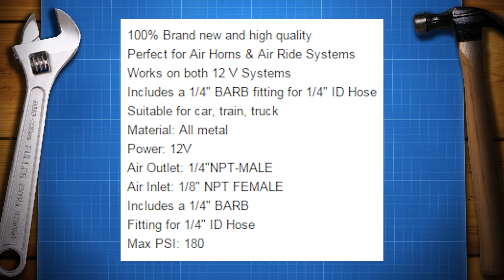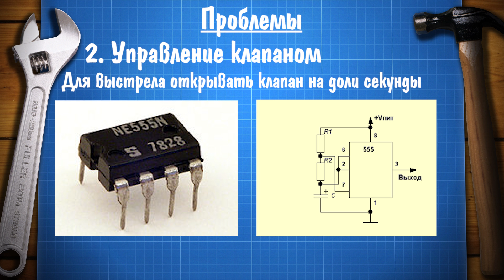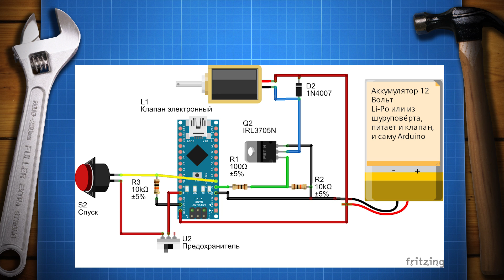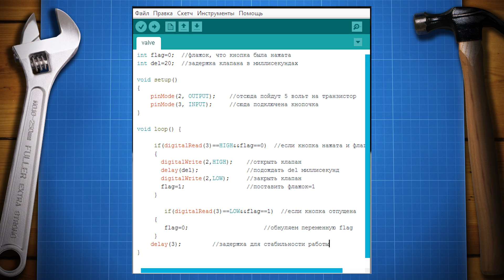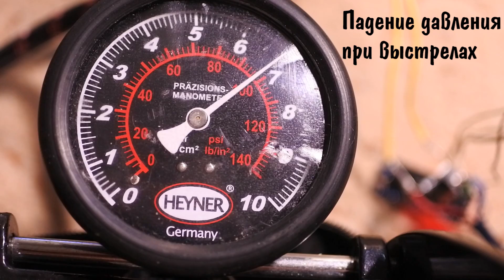Электромагнитный клапан для пневматики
Ещё один шаг к созданию скорострельной автоматической пневматики своими руками - электромагнитный воздушный клапан. В этом выпуске я расскажу вам, где его взять, как подключить и как использовать. Конечная цель всех этих изысканий - "умная" пневматическая винтовка с электронным спуском, настраиваемой скорострельностью и регулируемой начальной скоростью вылета пули.
Я надеюсь, что это видео и заложенная в нём информация даст новый толчок к изготовлению самодельных пневматических винтовок, автоматов и пистолетов.